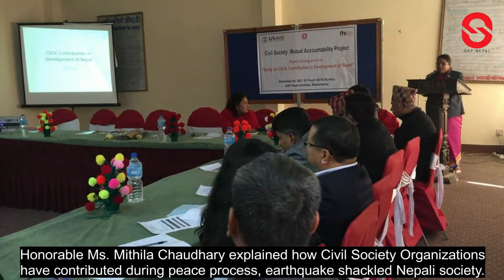Study Report Sharing Event on CSOs Contribution in Development of Nepal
Civil Society: Mutual Accountability Project (CS:MAP) organized report sharing event on “Study on CSOs Contribution in Nepal’s Development” with various national experts on 24th December 2017. However the objective of the event was to comprise national experts’ recommendations on the report and incorporate their reflection.
The event was attended by 46 champion leaders (10 women) including Minister for Environment and population, representatives from Ministry of Information and Communications, Ministry of Federal Affairs and Local Development, National Women Commission, Ministry of Livestock Development, National Election Observation Committee etc. The event was mainly focused on contribution made by civil society organizations since people’s revolution after democracy reformation on 1990s till date.
Honorable Minister for Population and Environment Ms. Mithila Chaudhary, Chairperson of NGO Federation Mr. Gopal Lamsal, National, Vice Chairperson of National Election Observation Committee  Mr. Kapil Shrestha and Ms. Kusum Shakya, Executive Chief for Freedom Forum Mr. Taranath Dahal, Joint Secretary of Ministry of Information and Communications Mr. Prem Kumar Shrestha, Spokesperson of Ministry of Livestock Development, Dr. Pradip Chandra Bhattarai, Section Officer of Ministry of Federal Affairs and Local Development Ms. Sita Duwadi, President of Broadcasting Association of Nepal Mr. Gopal Kumar Jha, human right expert Mr. Charan Prasai and Ms. Shikha Shrestha, Programme Manager for Water Aid figured out the intervention of the study report. Most of the experts highlighted on segregating fundamental areas contributed by CSOs and secondary contribution made by CSOs for promotion of government laws and regulations.